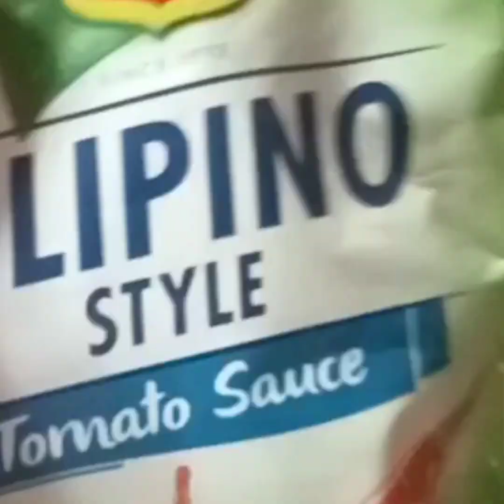PANAKBET ILOCANO .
Our Trademark food as an Ilocano    .Mixed Local vegetable  with our signature Bagoong to spice it up and fresh tomatoe to add up its  red sauce  and bit of tomato sauce to brighten up the color ..This so yummy and delicious